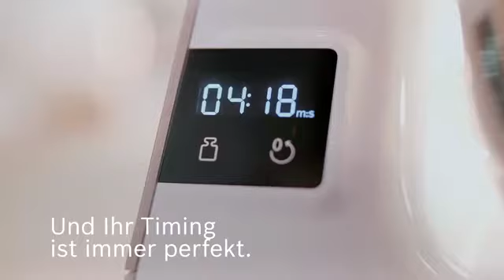Bosch MUM5 Scale - 2 in 1: Küchenmaschine und Waage!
Die Bosch MUM5 Scale garantiert mit ihrem leistungsstarkem Motor (1000W) und den vielseitigen Funktionen höchsten Komfort im Küchenalltag. Die eingebaute Waage ist vor allem für Backliebhaber eine praktische Zusatzfunktion; durch das bequeme Abwiegen der Zutaten direkt in der Schüssel spart man sich viel Arbeit und zusätzliches Geschirr.